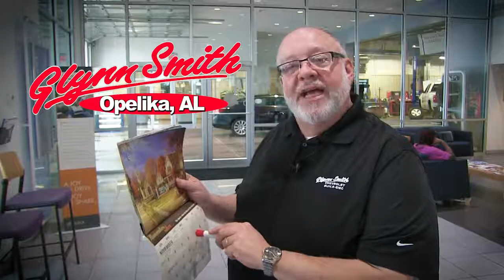GSO NOV19 BUICK GMC REVISED TV30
GLYNN SMITH BUICK GMC NOVEMBER